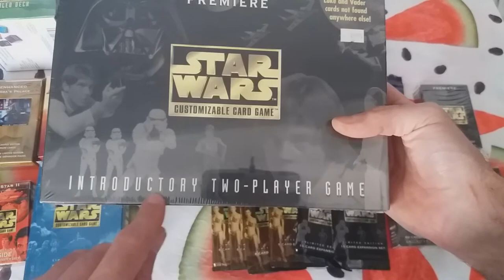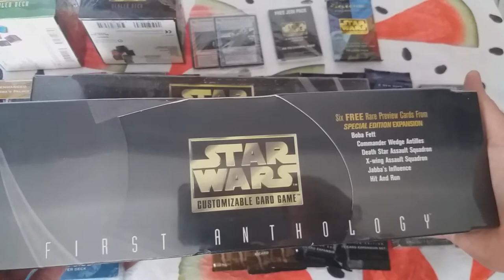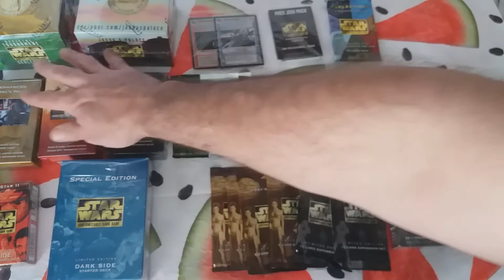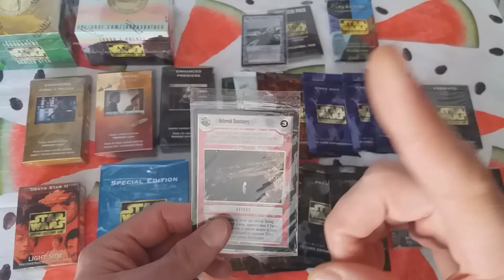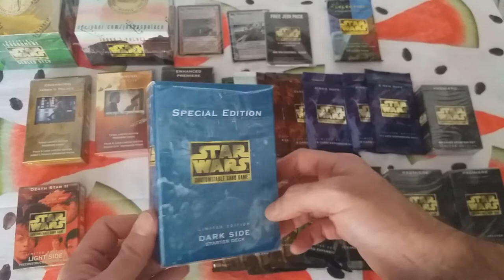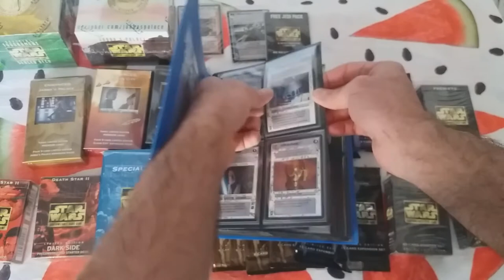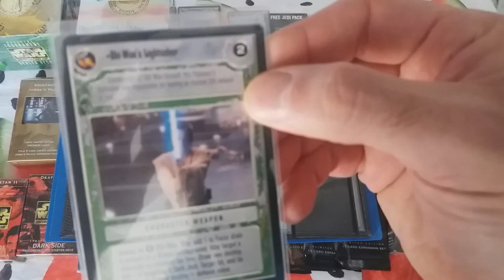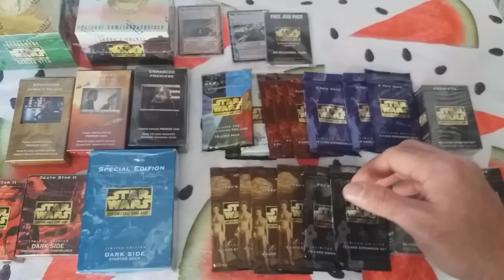Coleccionismo - Star Wars CCG - Linea historica de productos sellados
Hola!

En el os contaré  por orden cronológico los distintos tipos de productos sellados que podemos encontrar, y de que forma estan agrupados.

Disfrutén!! ^_^

Gracias!